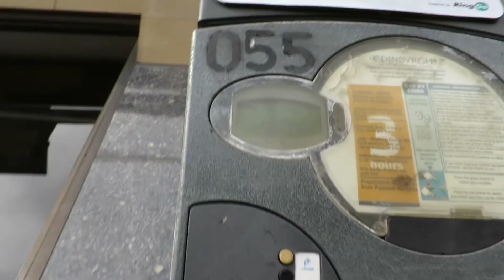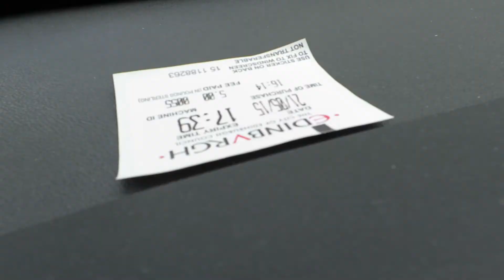EDINBURGH ALTERNATIVE CASTLE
VLOG EPISODE 09
Walking through Princess Street and Craigmillar Castle in Edinburgh.
MUSIC
by Floppy Circus/João Neves: